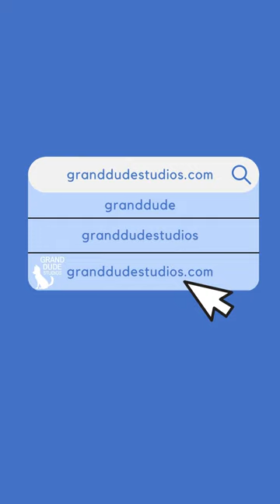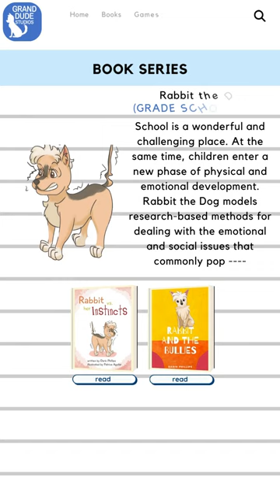Rabbit the Dog and the New Website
Rabbit the Dog tells the story of Grand Dude Studios' new website. Pepper, a Yorkshire Terrier, introduced Rabbit to Coleen Salvador (his human friend). Coleen helped Rabbit create a new website that makes it easier to find out about every book series published by Grand Dude Studios.
Do you have all of the Rabbit the Dog books? Did you know they are all based on science? Do you want to know more about Grand Dude or the illustrators?